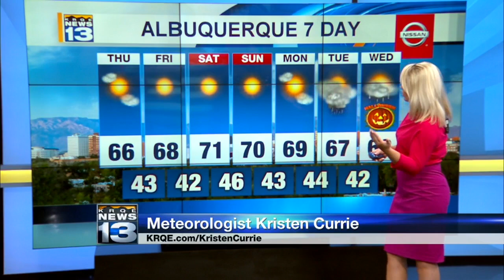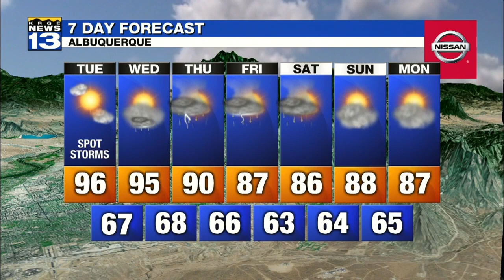Meteorologist Kristen Currie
Meteorologist Kristen Currie -- 2019